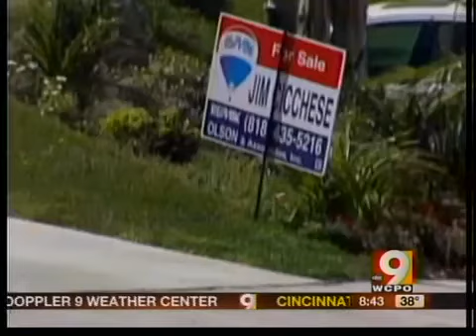A look at your top local business headlines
9 News talks with Crystal Faulkner about the top local business headlines.